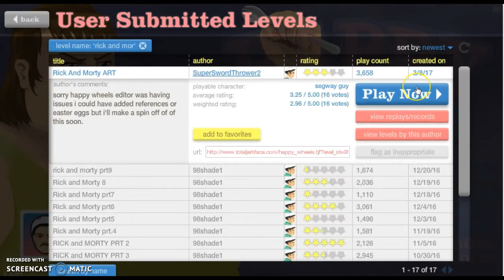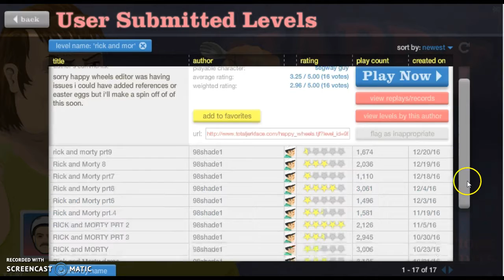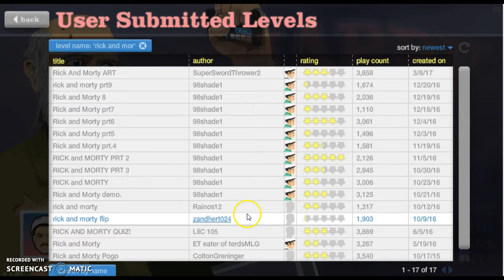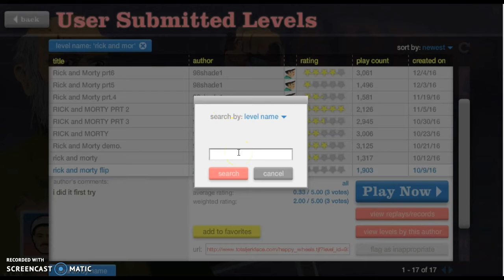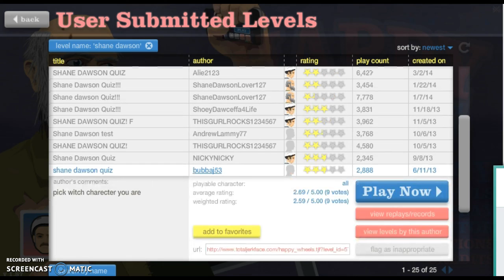Doing your levels | happy wheels